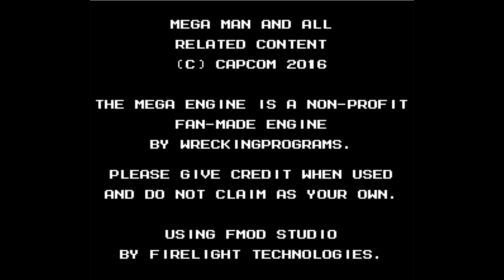Judge Let's Play - Make a Good Mega Man Level 2 - 12a - Revisiting SMB3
(Reupload due to editing goof.)
We revisit the stage SMB3 to see what improvements the creator has made to the level! By the looks of things, there was a fun stage hiding underneath that enemy spam!

This is a Let's Play of Make a Good Mega Man Level 2 as done by one of the judges. I'll be talking about what I thought of the levels and why I scored them how I did.

Artwork in beginning done by the wonderful NitricAcid